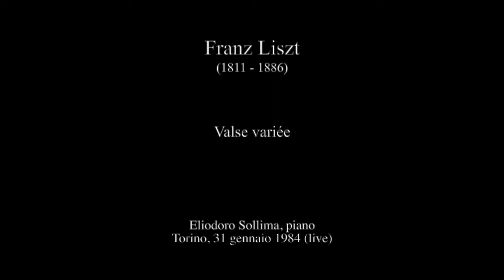Liszt: Valse variée - Eliodoro Sollima, piano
Valse variée

Eliodoro Sollima, piano
Torino, 31 gennaio 1984 (live)